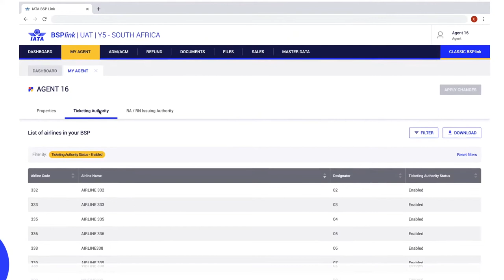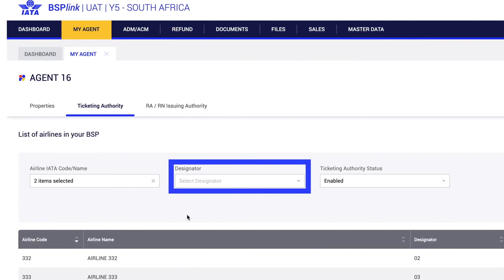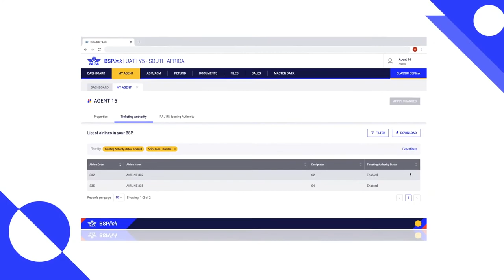New BSPLink | Ticketing Authority - Agents | English | IATA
Learn about ticketing authority - agents on New BSPLink on IATA